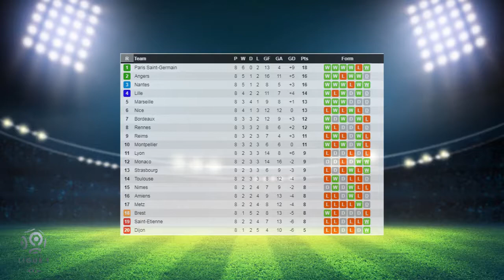Top players in Ligue 1 28 09 2019 / 29 09 2019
* Only the best performing player for each position is displayed

** Player ratings in weekly Best XIs correct as of  the final match of the gameweek

Players list:

Islam Slimani
Júlio Tavares
Fode Ballo-Toure
Tiemoué Bakayoko
Habib Maïga
Mama Baldé
Florian Miguel
Jeremy Gelin
Alexander Djiku
Mathieu Debuchy
Jessy Moulin